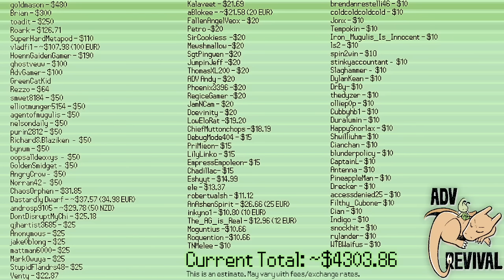McMeghan vs HumYumm - ADV Revival Semi-Finals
Pokemon Competitive Singles tournament "ADV Revival" is insane.

Join the ADV Revival Discord to be notified when Commentary videos go up, and Discuss the games: